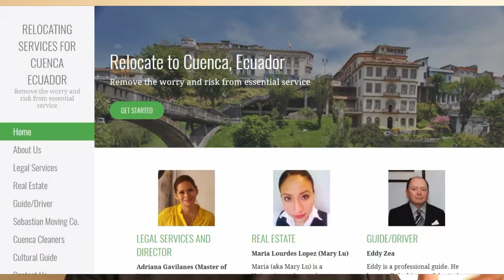Cuenca Ecuador: Upcoming Videos